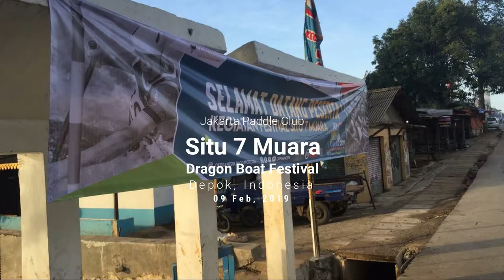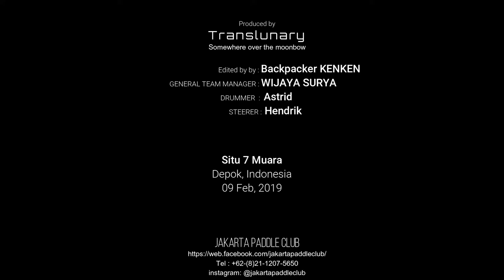JPC Depok, Situ Tujuh Dragon Boat Festival 2019 Jakarta Paddle Club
Depok, Situ Tujuh Dragon Boat Festival 2019

Jakarta Paddle Club (JPC) was established on 31 May 2014. Our mission is to promote the sport and tradition of dragon boating and outrigger canoeing to the Jakarta wider community. We are both social and competitive. We train regularly every week and welcome all level of paddlers. We encourage people to take up outdoor sports and keep a healthy lifestyle. We built a community spirit based on trust, mutual respect and caring for one another on and off the water. In addition to the sport, we aim to create awareness to the condition of our coastal ecosystem and to promote the protection of the our marine environment. Jakarta Paddle Club is the co-organiser of the annual Jakarta Dragon Boat Festival.